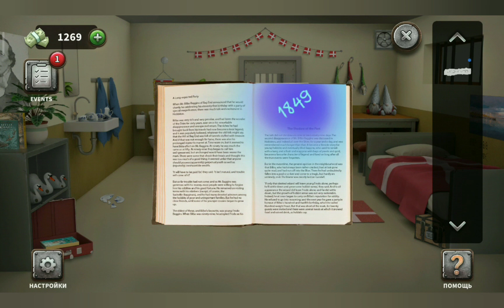100 DOORS ESCAPE FROM PRISON (26-30 levels)